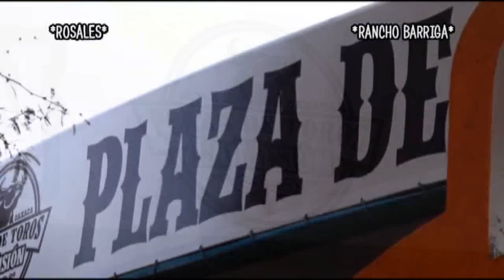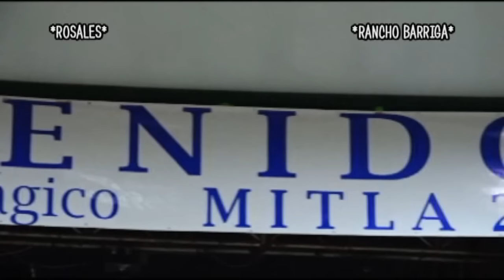SE CONQUISTO AL PUBLICO DE OAXACA RANCHO BARRIGA EN MITLA OAX